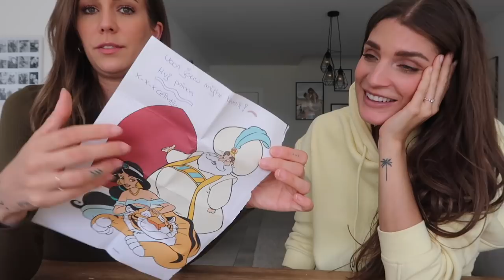ONZE OUDE BRIEVEN LEZEN DEEL 2: EEN ANDER LIEF, EERSTE LIEFJES & RAPPORT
Vandaag lezen wij deel 2 van onze oude brieven. Zoveel grappige momenten!